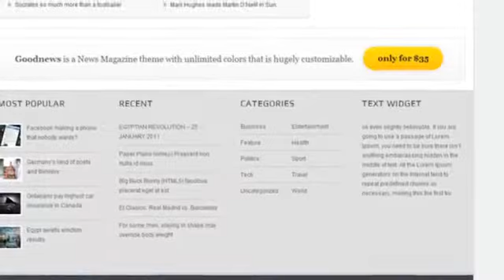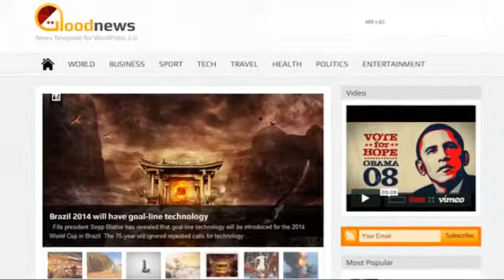Goodnews -- Premium WordPress News/Magazine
The last test 2012/August/28 Goodnews v 3.5 Available to download Whats New in 3.5 : Optimize excerpt with options &#8211; ability to ad HTML in excerpt or use the default excerpt with on/off butt...